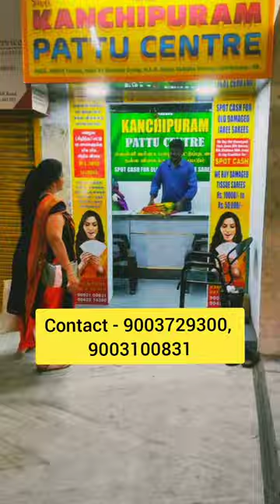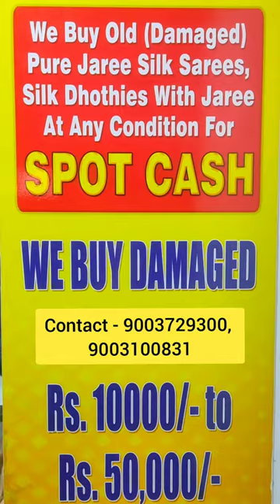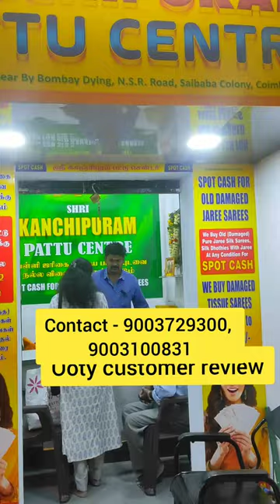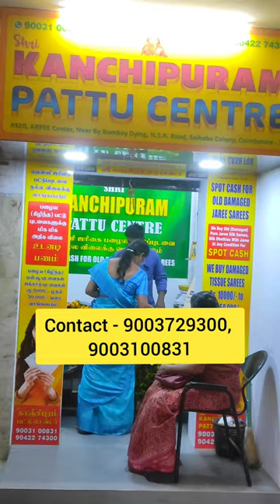பழைய பட்டு புடவை,பாவாடை,துண்டுக்கு spot cash.courierல் புடவைஅனுப்பலாம்.tissue silkக்கு ₹10000-₹50000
kanchipuram pattu center
NSR road,saibaba colony
Aarpee centre (complex)
near Bombay dyeing
Coimbatore
tamilnadu..